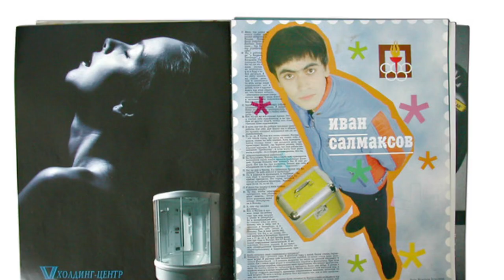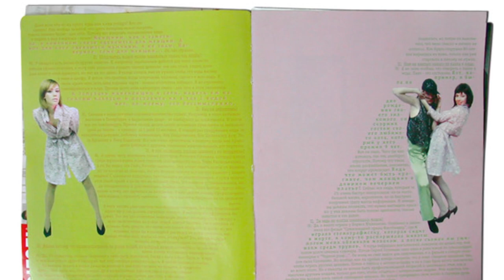То, что не вошло в фильм 'ЭПОХА ТАНЦЕВ'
В конце, в кадре появляется Андрей Салмаксов, брата Ивана...